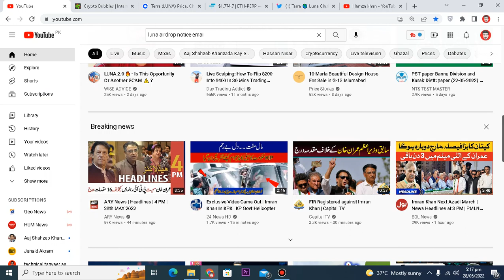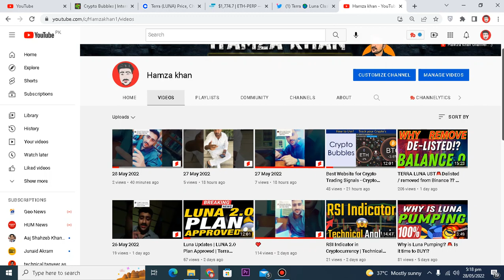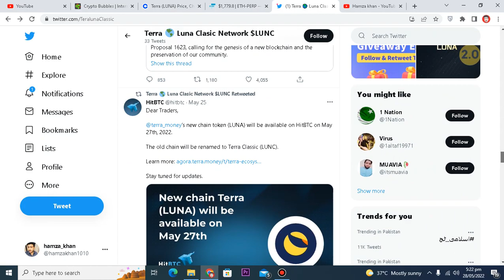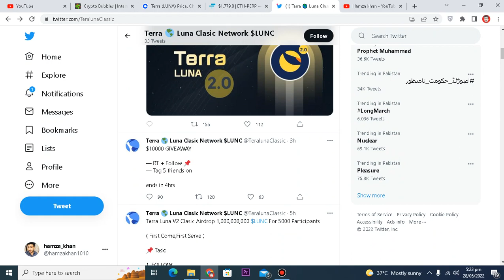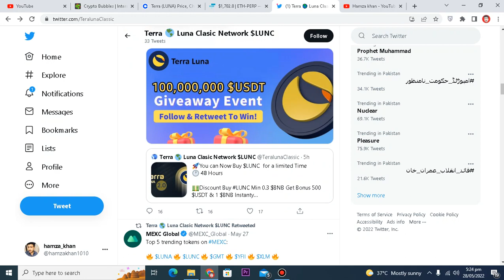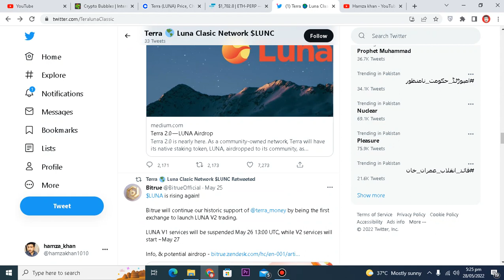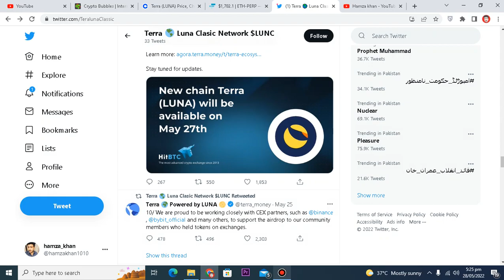New Lunac Milne Wala Ha Liken KaB...?? کیا آپ تیار ہیں